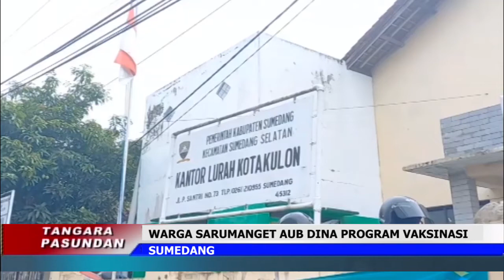WARGA SARUMANGET AUB DINA PROGRAM VAKSINASI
WARGA KELURAHAN KOTA KULON/KECAMATAN SUMEDANG SELATAN/ KABUPATEN SUMEDANG/JAWA BARAT/ SARUMANGET AUB DINA PROGRAM VAKSINASI MASSAL/ SALAKU TAREKAH NANGTAYUNGAN DIRI TINA PANARAJANG VIRUS COVID SALAPAN BELAS// PAMARENTAHAN DESA NARGETKEUN SARATUS PERSEN WARGANA/ GEUS DIVAKSIN DINA TUNGTUNG TAUN 2021